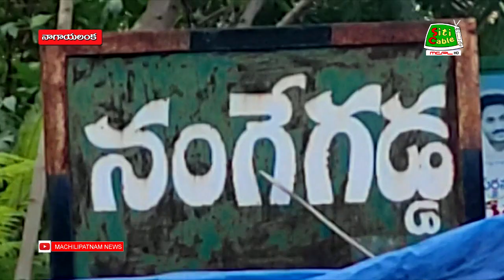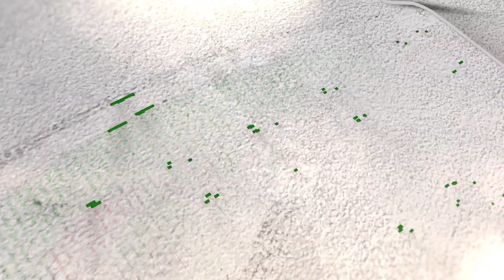03 08 2021 eve 2